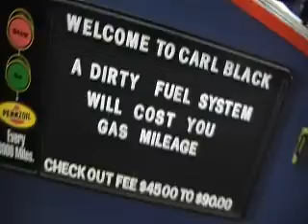Rodney Atkins Fan Club Party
Country On-Demand takes you behind-the-scenes at Rodney Atkins' Fan Club Party at Carl Black Chevrolet in Nashville.